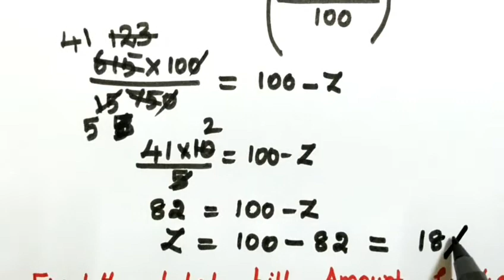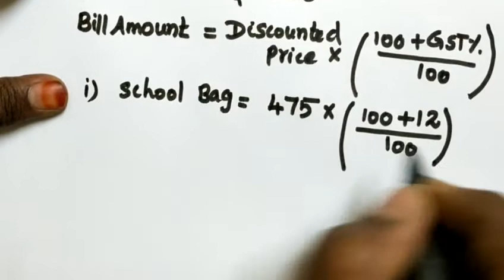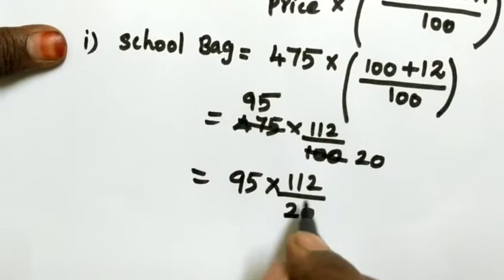8th maths life mathematics exercise 4.2 full sums State board revised syllabus/profit and loss sums